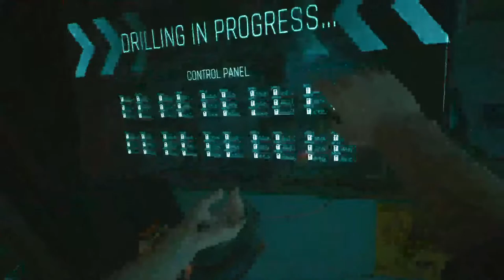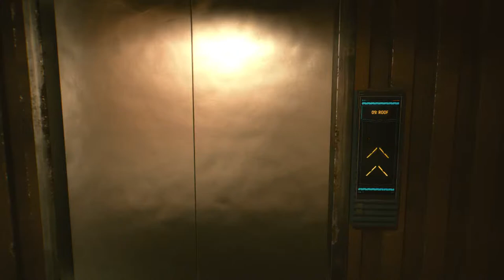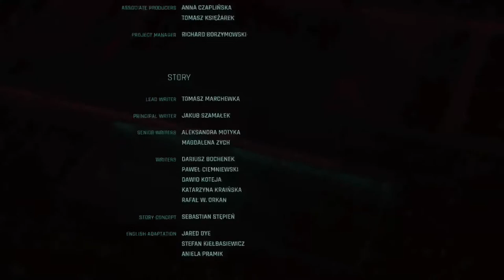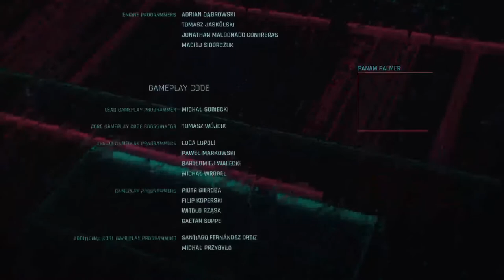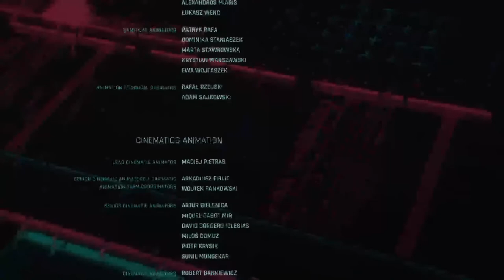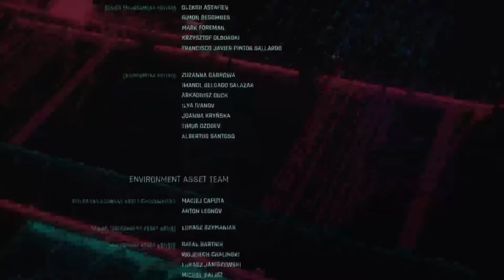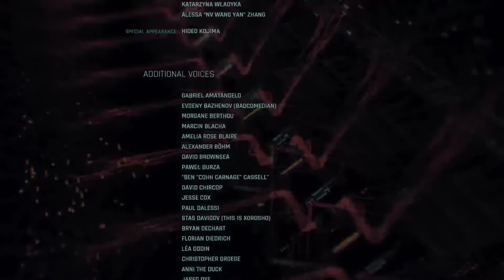Cyberpunk 2077 (Ending, Spoiler Warning)